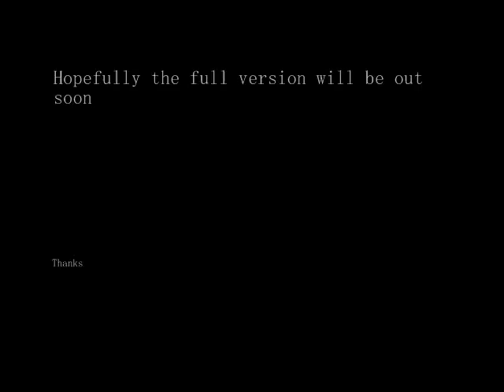Absolut Deadly - Choosen Path Preview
NEWEST SONG IM TAKING MY TIME ON